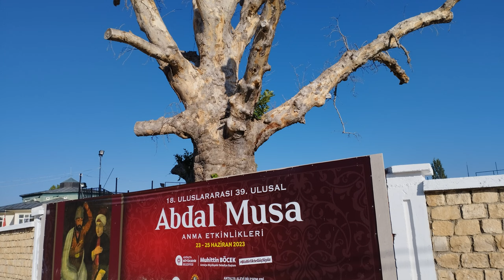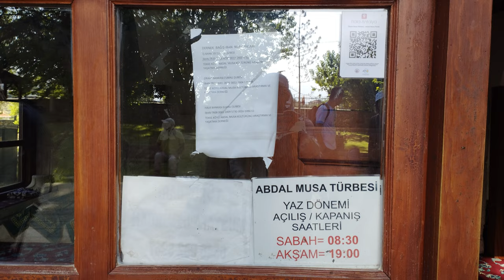Abdal Musa Sultan Türbesi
Abdal Musa Sultan adıyla da bilinen tasavvuf şairinin kesin doğum ve ölüm tarihleri bilinmediği gibi, Azerbaycan ve Batı İran üzerinden Anadolu’ya ve Antalya yöresine ne zaman geldiği de tam olarak aydınlığa kavuşturulabilmiş değildir. Ancak menâkıbnâmesi ve bazı tarihî kaynakların verdiği bilgilerden hareketle, 14. yüzyılda Selçuklular döneminde, Teke Beyliği idaresindeki Antalya’da yaşadığı, Orhan Bey ve Yıldırım Bayazıd devirlerini gördüğü bilgisine ulaşılır.
Aslen Azerbaycan’ın Hoy şehrinden olduğu menâkıbnâmesinde geçen; “Turda Musa durup münacat eyler / Neslimiz sorarsan aslı-ı Hoy’danuz” dizelerine dayanılarak kabul edilir.
Anadolu’nun ünlü erenlerinden ve Alevi-Bektaşi geleneğinin en önemli şairlerinden olan Abdal Musa,  Anadolu’da tasavvuf anlayışının yayılmasında önemli bir misyon üstlenerek Elmalı’daki tekkesinde pek çok mürit yetiştirmiştir.
Hacı Bektaş Veli’nin haleflerinden biridir. Ünlü şair Kaygusuz Abdal’ın ise selefi ve hocasıdır.
Salt döneminin değil, sonraki yüzyıllardan günümüze değin özellikle Alevi-Bektaşi kültür dünyasında etkili olmuştur. Hayatı, şahsiyeti ve sanatına dair yazılı kaynaklardan ziyade menkıbe, velâyetnâme gibi anlatılar aracılığıyla şöhret olmuştur.
Günümüzde edebî yönünün yanında Teke köyündeki türbesiyle kültür ve inanç dünyası için ayrıca önemlidir.
Geçmişten günümüze değin yörede etkin bir konuma sahip olan Abdal Musa tekkesi/türbesi hâli hazırda Antalya’nın önemli kültürel değerleri arasında yer alır.
Antalya İli, Elmalı İlçesi, Tekke Köyü, 4 parselde bulunan tescilli Abdal Musa Türbesi, bölge için somut olmayan kültürel miras ve inanç turizmi bakımından ayrıca önem arz eder.